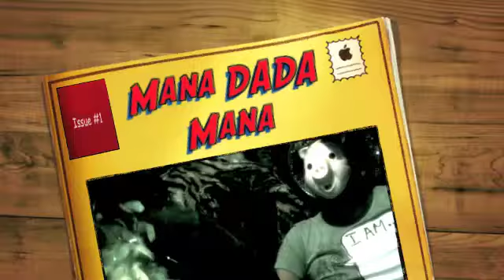Seamrog. Welcome! A frog and a Pic at the Randy Logan Club =^.^=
Lots of love for all!

*I appreciate if you like or share the video. Fraternity of creative consciousness for the common good.

Thank you for supporting us by purchasing our books